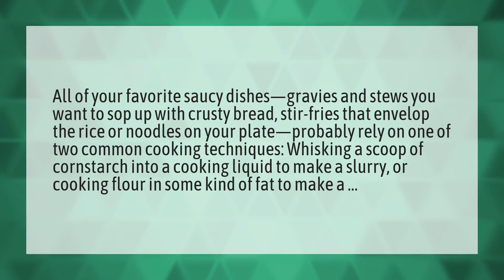Can you use cornflour to make a roux?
Corn Flour • Can you use cornflour to make a roux?